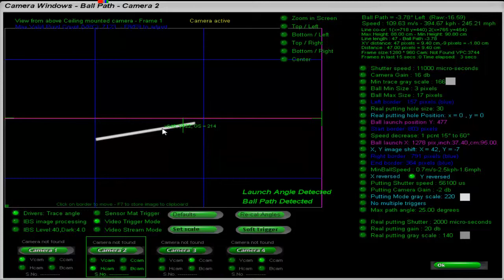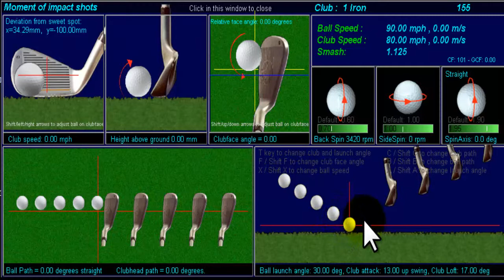Come funziona un simulatore di golf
Un video che dimostra come funziona un simulatore di golf nella nostra Golf Academy a Bellinzona.